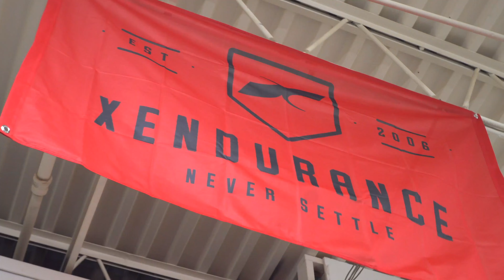Runners shocked by results! Huge performance improvement!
Runners experience major breakthrough in performance by using Extreme Endurance. Doctor Steve Major performs an open label test to further validate the two groundbreaking clinical trials done on this amazing product. If you are an athlete or someone who performs at a high level you need to be using Extreme Endurance. The best sports supplement in the world.

Lower Oxadative stress by 39%
Oxidative stress can damage cells, proteins, and DNA, which can contribute to aging. It may also play a role in development of a range of health conditions, including diabetes, cancer, and neurodegenerative diseases such as Alzheimer's.

Xendurance has a rigorous history of scientific testing, demonstrating the clear advantage of our product line. Studies date back over a decade and have been expanded upon with repeatable, favorable performance.